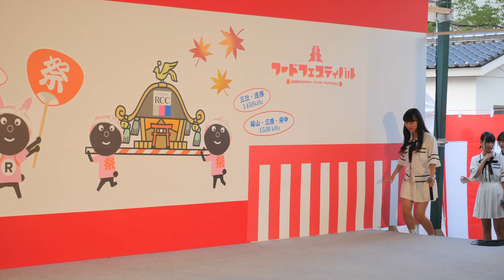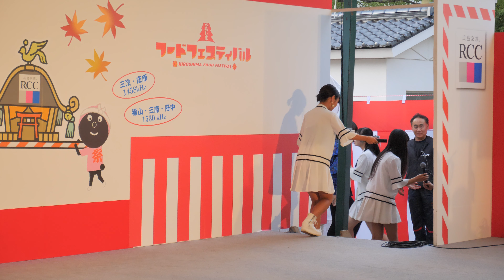jubilee jubilee 2019年10月27日 広島フードフェスティバル2019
堀北ステージ
setlist
0:00　SE
1:05　バタフライエフェクト
5:35　MC
6:17　ゆびきり
10:39　さくらcelebrate
15:13　you say マジック
19:27　MC